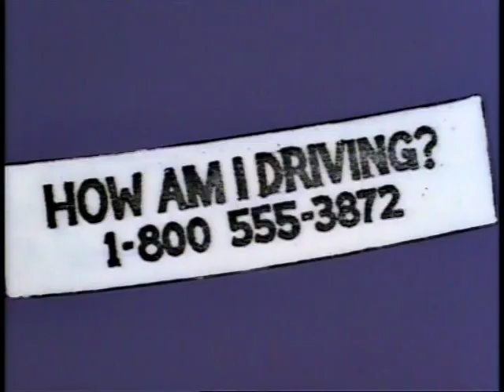SUGAR - Natalia Gordienko feat. Simpsons Bortposting [Eurovision 2021]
Perfectly Cromulent (read: entirely unofficial) music video for Sugar by Natalia Gordienko for Eurovision 2021. Be sure to check out